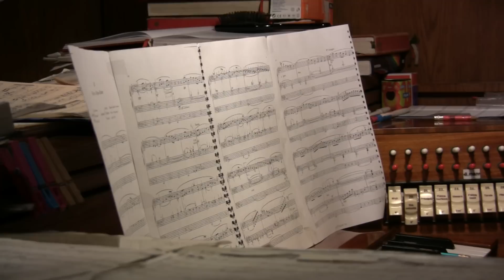Lukáš Kunst - hra na varhany